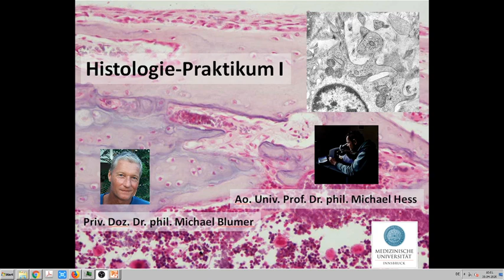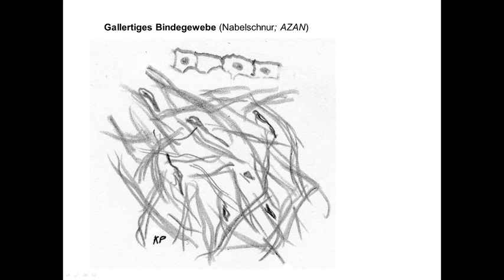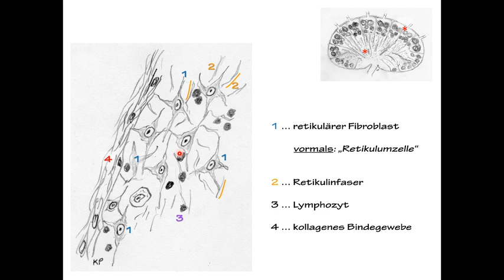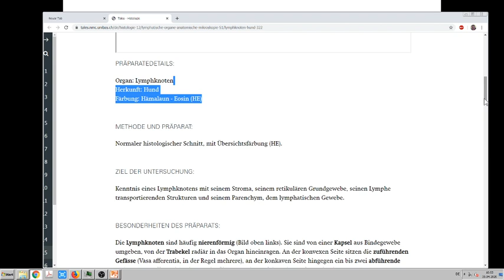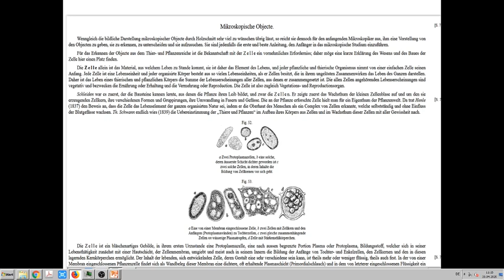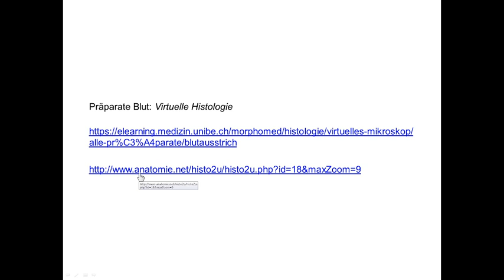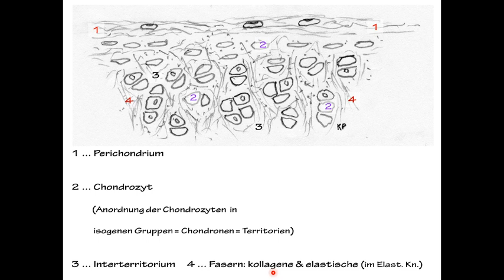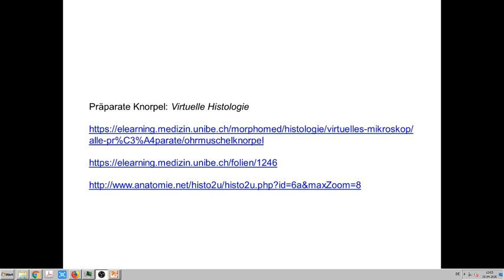Histologie-Praktikum (I) --- Teil 3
-Präparate
Bindegewebe: Lymphknoten
Blut: Blutausstrich
Stützgewebe: Elastischer Knorpel, Hyaliner Knorpel & Knochenentwicklung